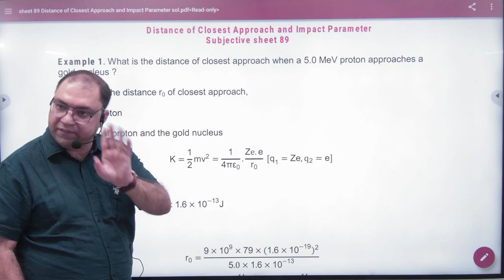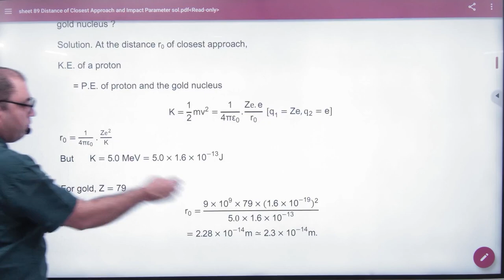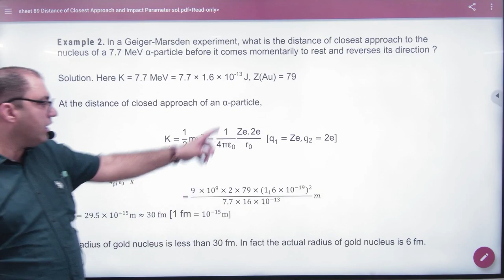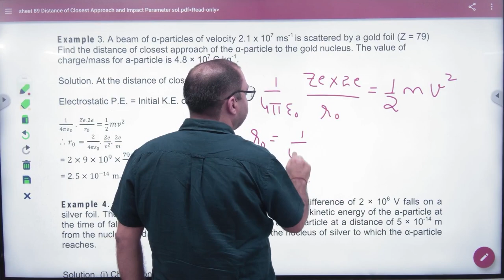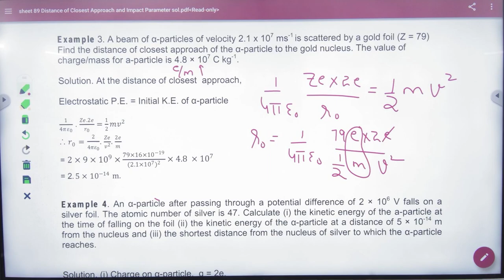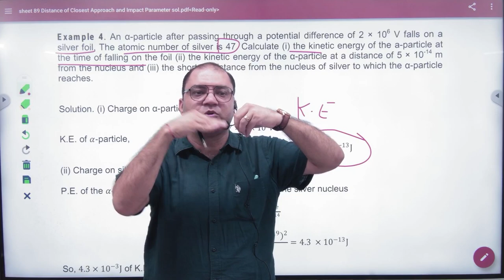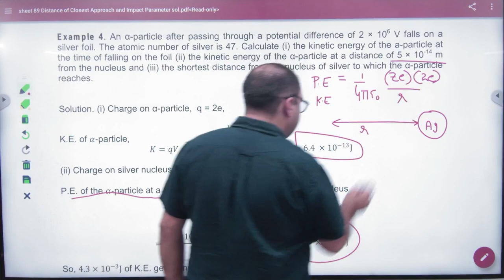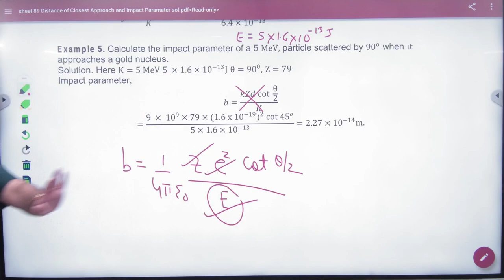6 Distance of closest Approach numericals